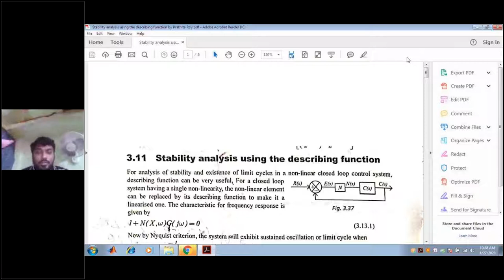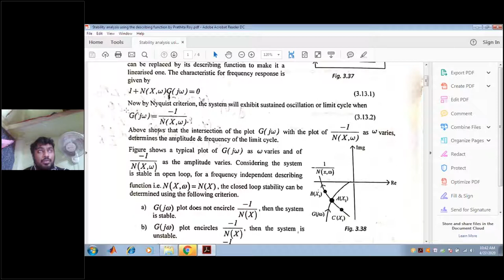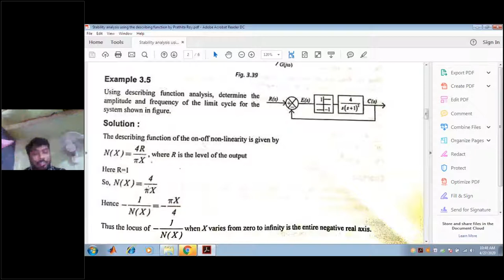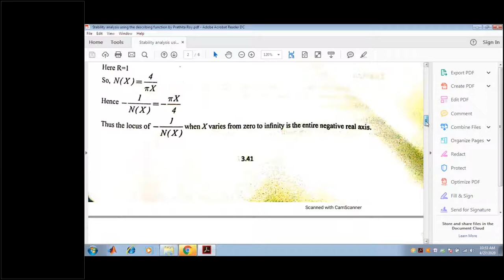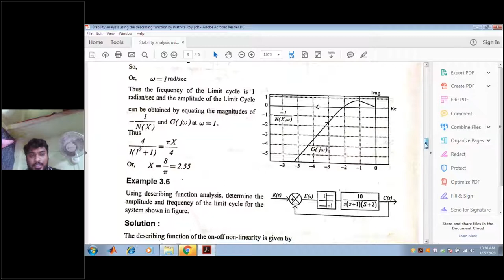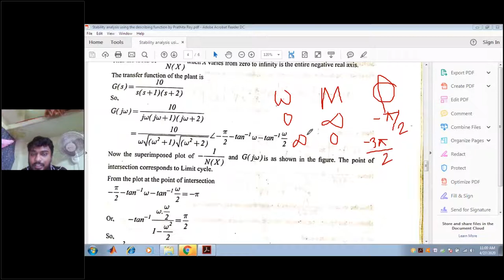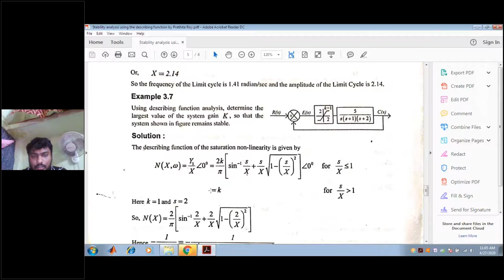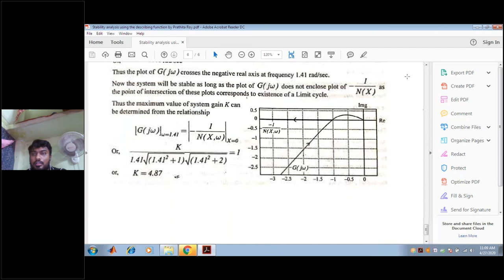Stability analysis using the describing function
PRATHITA ROY
Assistant Professor, Department of Electrical Engineering
Dr. Sudhir Chandra Sur Degree Engineering College